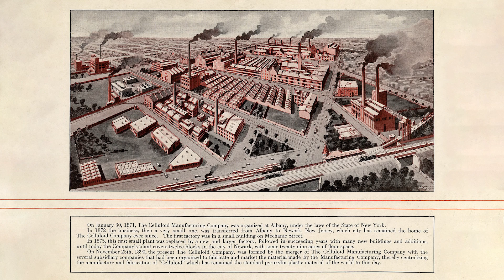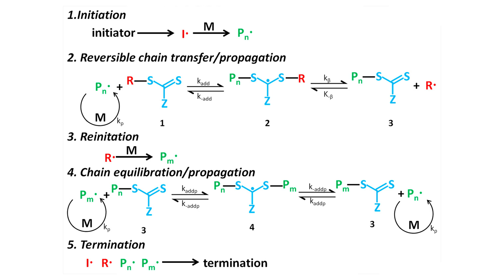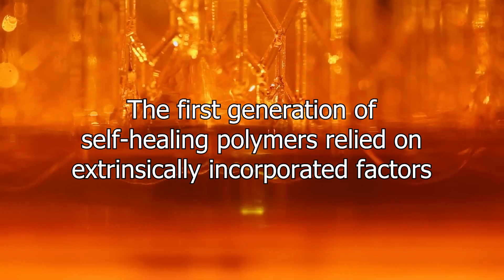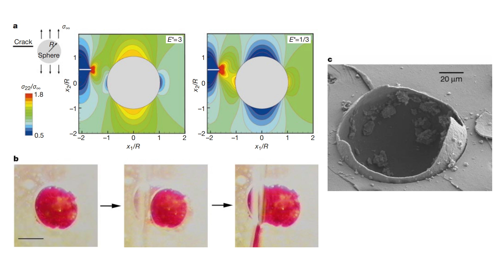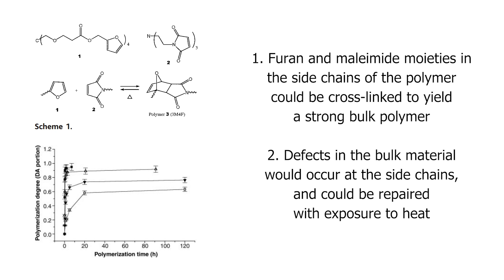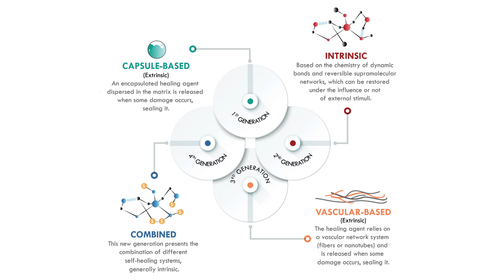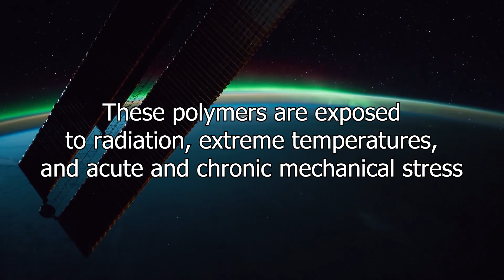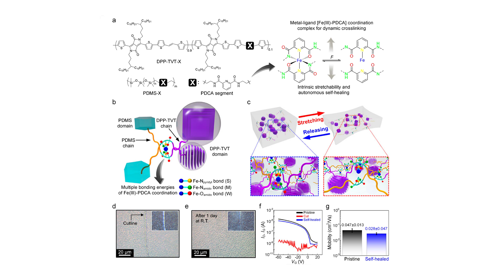Self-Healing Polymers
Between 1970 and present, global production of plastic has grown tenfold, faster than any other mass-produced material. This revolution has been fuelled by mankind’s demand for cheap, lightweight and strong materials used in industry, transportation, science, and consumer products. Plastics are ubiquitous in our everyday lives, from simple things like food packaging to items that often go unnoticed, but serve critical functions. With an emerging understanding of how plastic waste affects the environment, and few methods for reliably recycling the hundreds of millions of tons of plastic created every year, efforts to increase the lifespan of plastics are quickly growing. A new class of polymeric materials that has self-healing abilities may breathe new life into old plastics, helping improve the durability of plastic components in many applications. These self-healing polymers are able to repair damage without human intervention and could be used in complex systems where maintenance is expensive or even impossible. As the technology advances, self-healing polymers could eventually become nearly as widespread as regular plastics, and open new possibilities in fields such as biomedical devices, space exploration, and electronics.